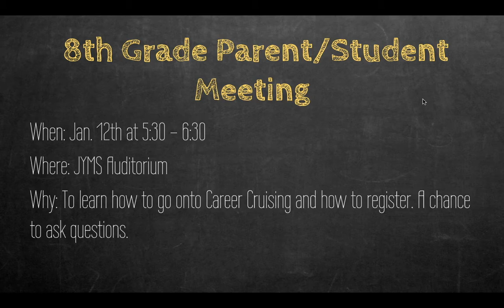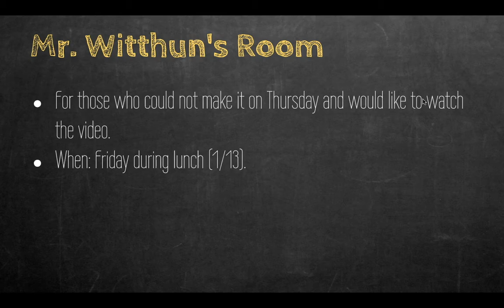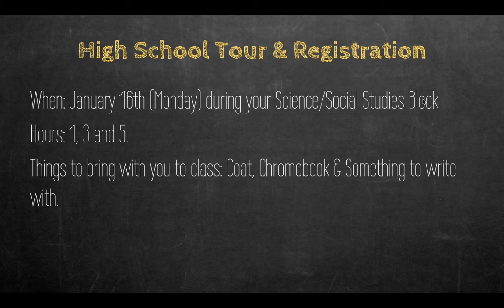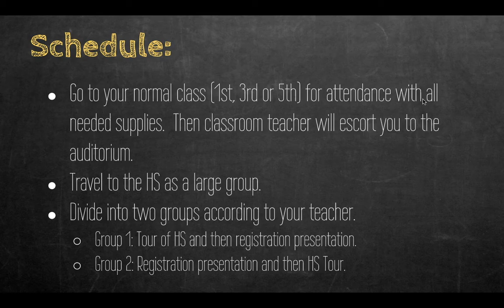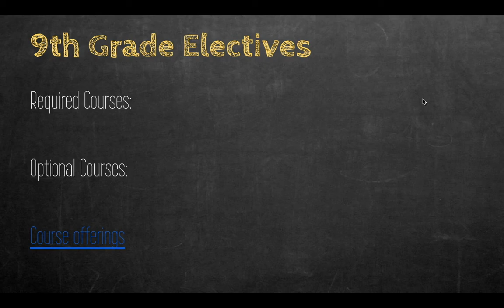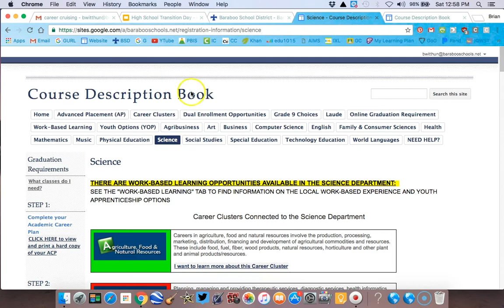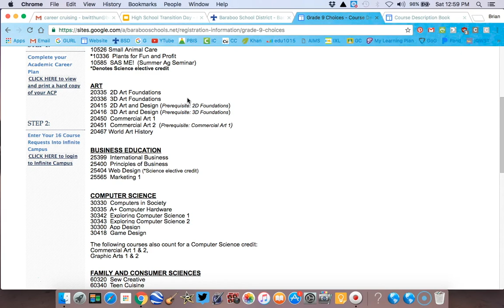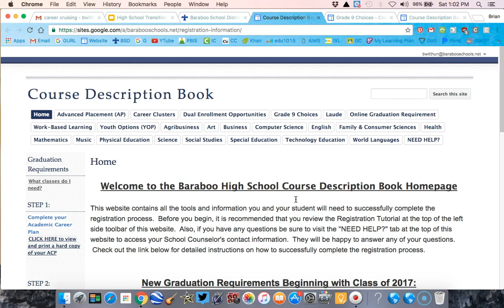High School Transition Day Video